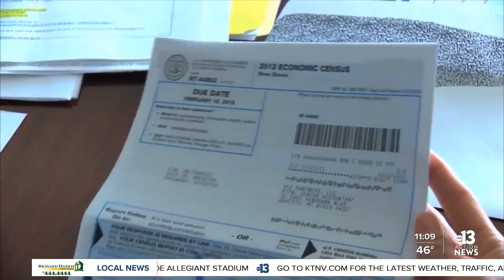Census completion could be delayed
Census officials have discovered data issues which could delay the completion of the census. That's according to a new set of internal census documents.